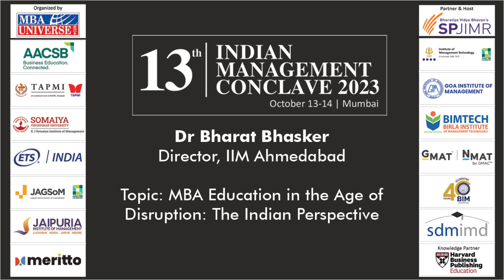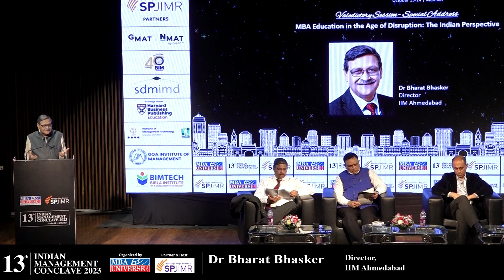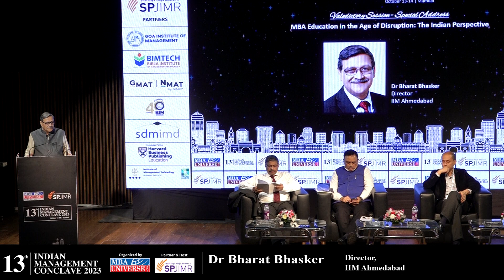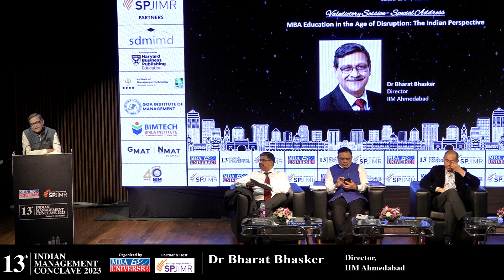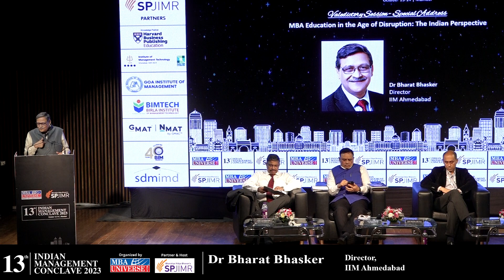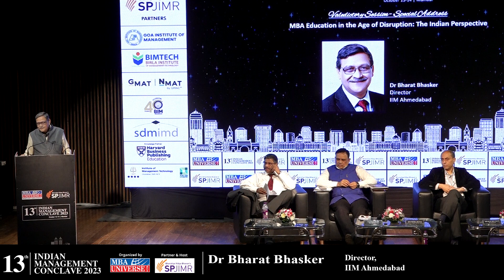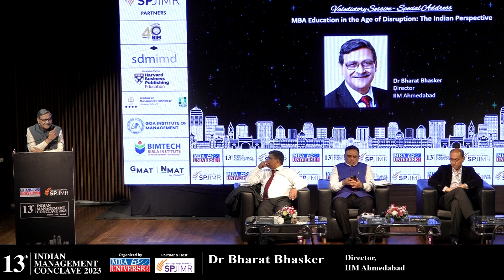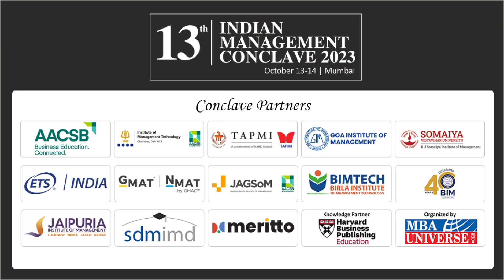IMC 2023 | VALEDICTORY SESSION | Dr Bharat Bhasker, Director, IIM Ahmedabad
Highlight of IMC 2023 was VALEDICTORY SESSION on “MBA Education in the Age of Disruption: The Indian Perspective.” The same was addressed by Dr Bharat Bhasker, Director, IIM Ahmedabad.